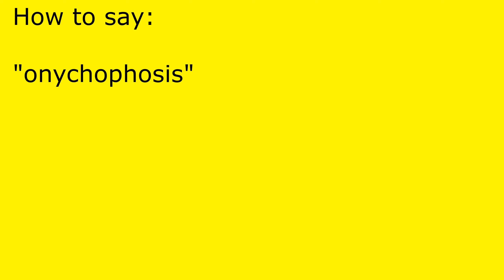How to pronounce onychophosis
onychophosis pronunciation.